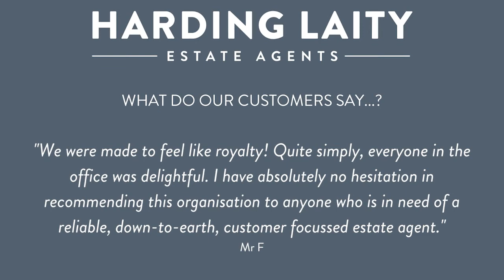Harding Laity Estate Agents, Wadebridge